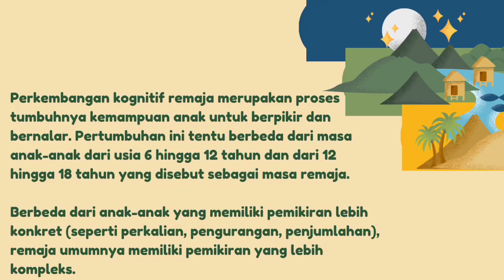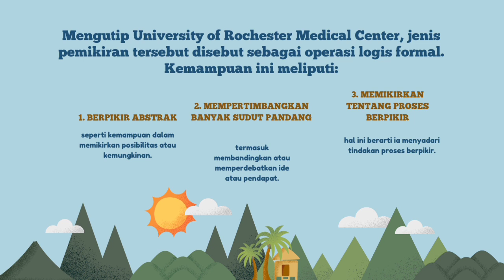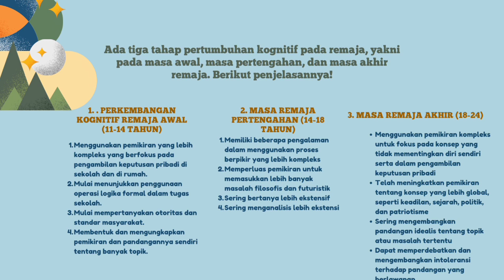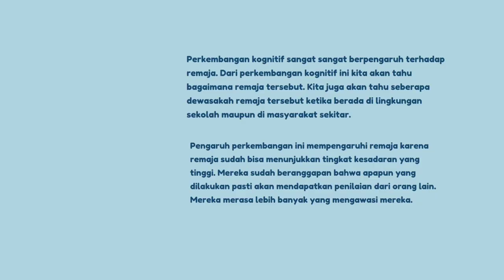PERKEMBANGAN KOGNITIF PADA REMAJA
Video ini di tujukan untuk memenuhi tugas UAS mata kuliah Konseling Anak dan Remaja. Didalam video ini berisikan layanan informasi tentang " PERKEMBANGAN KOGNITIF PADA REMAJA"

Beranggotakan :
1. Hafziati Syukriani
2. Rahma Novia Dila
3. Wahyu Saputra